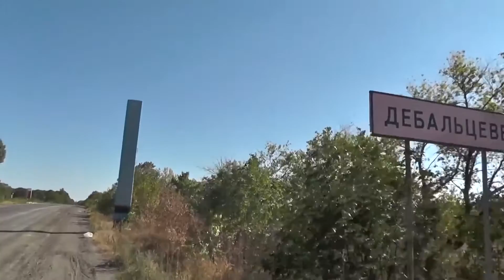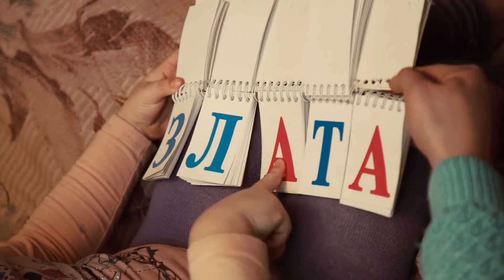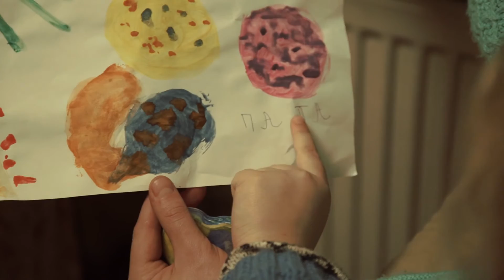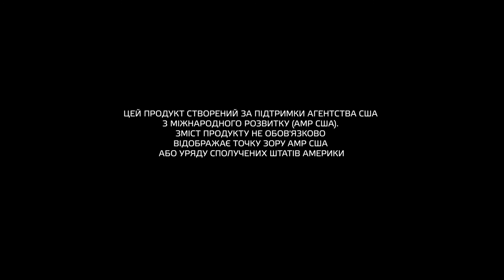Переселенцi. Удова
Дванадцять історій із півтора мільйона. Дванадцять серій і дванадцять героїв. Дванадцять хвилин, потягом яких неможливо відірвати очей від екрана чи відволіктися… Проект "Переселенці" – історії тих, хто змушений був покинути все…
У кожному з випусків – своя історія, проте жодна з них не залишить байдужим. Годинникар, пастор, майбутня зірка футболу, паралімпієць, актриса – в один момент ці люди втратили все, опинилися в стані "тут і зараз". У кожного з них – своя історія, але всі вони є частиною нашої спільної історії, нашого сьогодення.
Цей продукт створений за підтримки Агентства з міжнародного розвитку США (USAID). Зміст продукту не обов’язково відображає точку зору USAID або уряду Сполучених Штатів Америки.